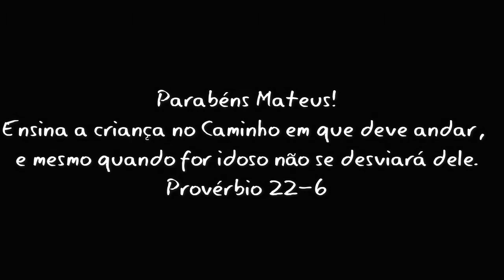Mateus 01 aninho